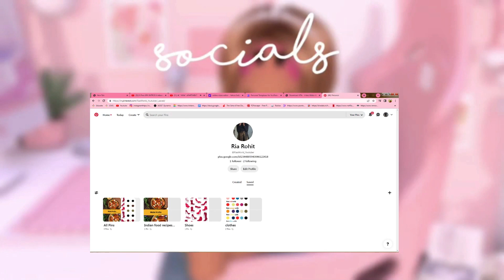Someone Stalked Me On Roville😯🔪 | Roville Roleplay| Family Roleplay | Roblox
In this video, I got stalked by someone in Roville!

❤️ Apps and website I used to make this video + links :
Clipchamp editor
Background Remover

About me❤️
How old am I?
13 years
Which class am I in?
8th
Where am I from?
Kerala